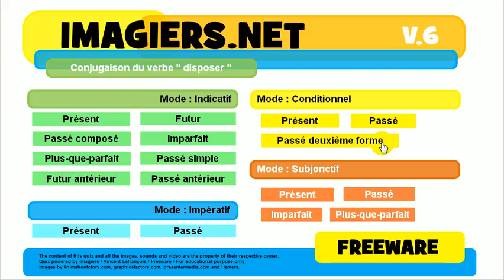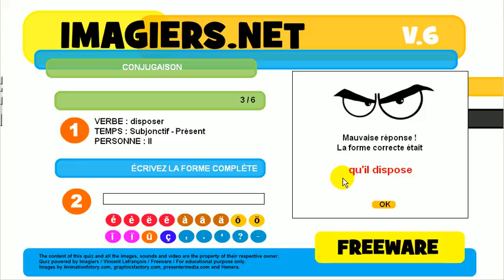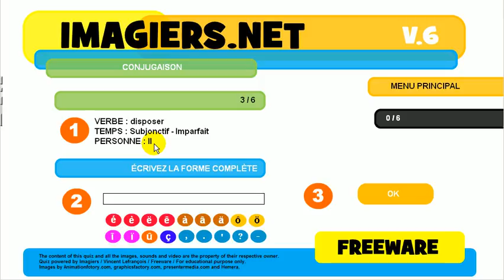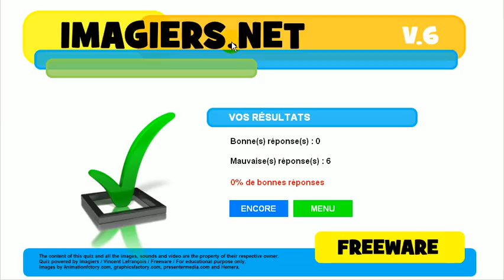Tìm hiểu ngôn ngữ tiếng Pháp # sự liên hiệp # disposer